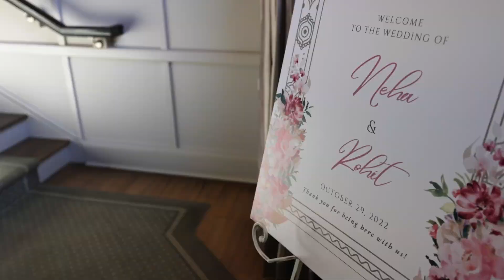Neha and Rohit :: Wedding at Edgewood Country Club, River Vale, NJ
Video: Delia Studios
Photo: Molly Sue Photography
DJ: N4U Events